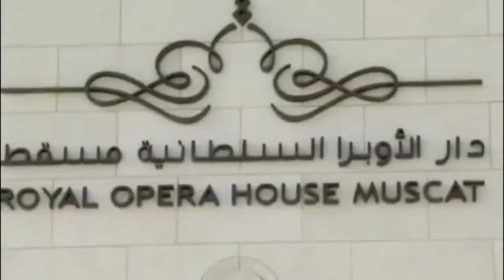saladin oman 4